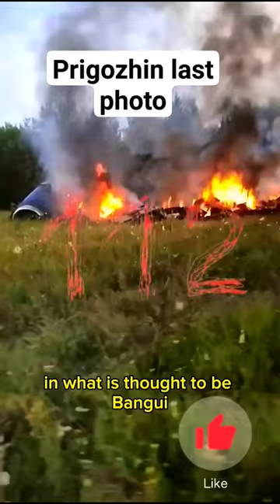Prigozhin last pictures